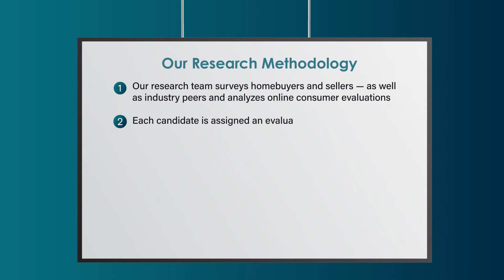2022 Cincinnati Five Star Mortgage Professional Steve Loechtenfeldt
Steve Loechtenfeldt 2022 Five Star Mortgage Professional Award! Five Star Mortgage Professionals represent those who are outstanding in their field. Winning Professionals are selected as a result of a rigorous and objective research process. For any market, each year's field of winners represents no more than 7% of professionals within the market.